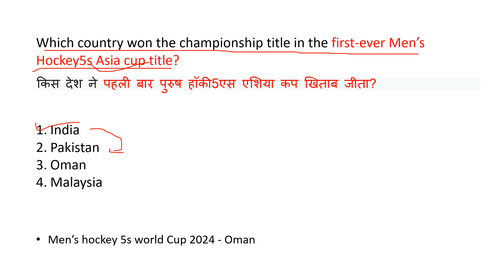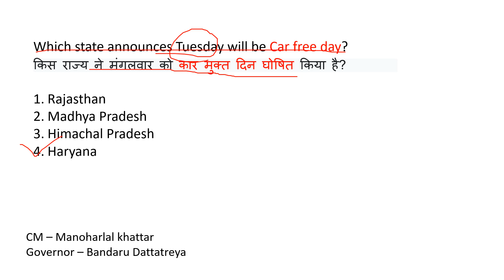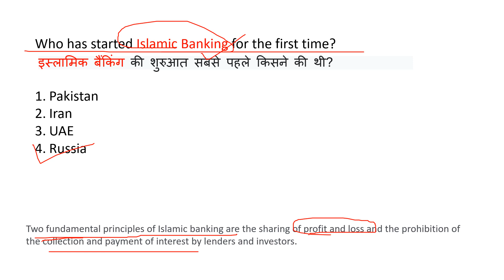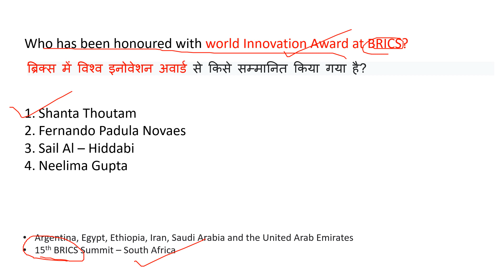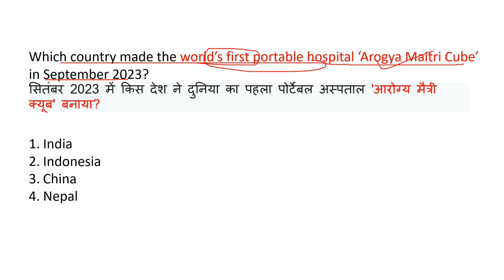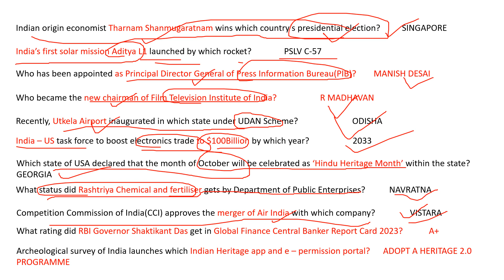4 September 2023 Current Affairs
In this video I have discussed the current affairs of 4 september 2023